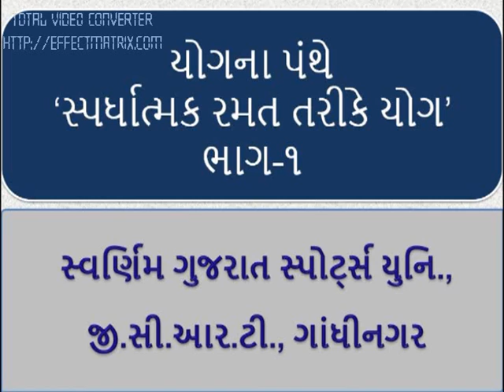Sports Varta - Improve health through YOGA, Swarnim Gujarat Sports University Episode 1 (1)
Improve health through YOGA, Swarnim Gujarat Sports University Episode 1 (1)